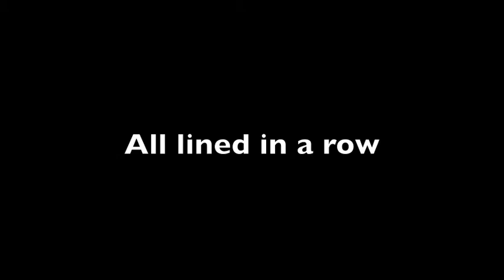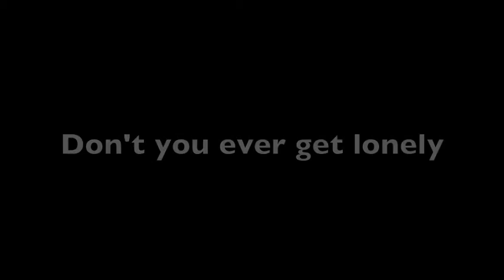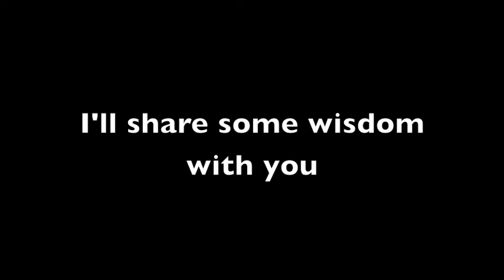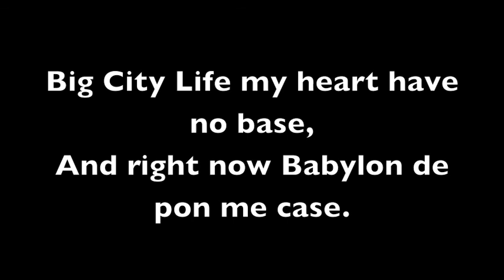Mattafix - Big City Life W/ Lyrics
This is an amazing song, I made this video using iMovie. Hopefully you can see an improvement.